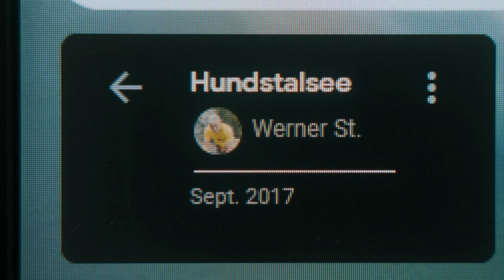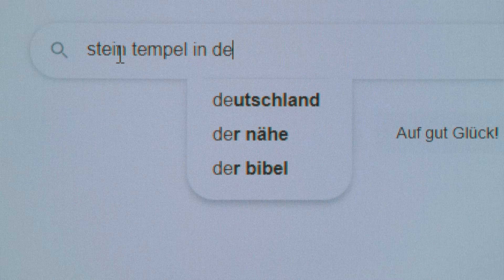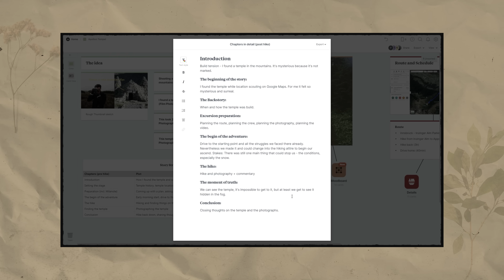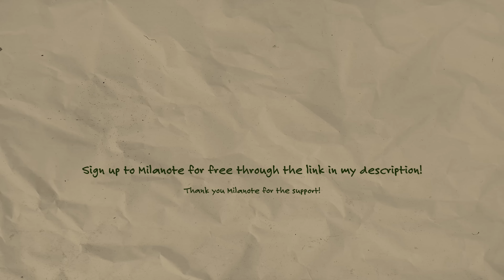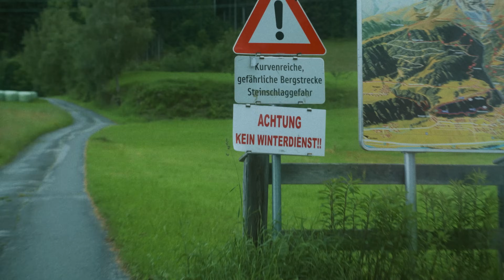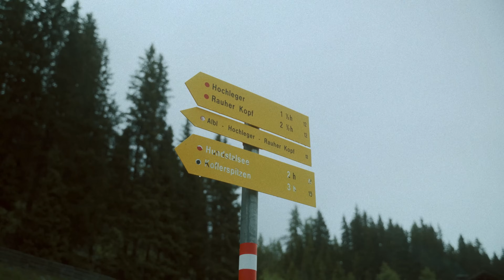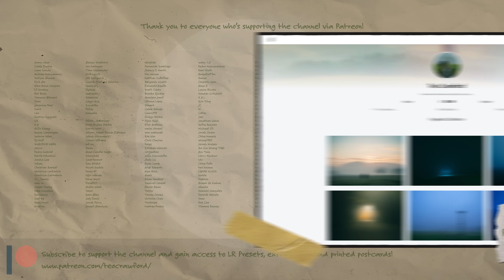I found a secret temple on Google Maps and hiked to it.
Today I'm going on an adventure in the mountains of Austria to photograph a temple I found on Google Maps. Big thank you to Milanote for partnering with me! Sign up to Milanote for free with no time-limit

Also thank you so much to @jfs_films for joining me and helping me out with a couple shots! You can check out his video from this day on his channel :)

All the music in this video is from Epidemic Sound - if you want to try out their music and support me you can use my referral link to sign up for a free trial

My Colour Grading has been in part been made possible thanks to the Plugin Dehancer.

My variable ND filters, lens adapters and camera straps are all from my favourite camera accessory brand URTH. If you want to check out their products you can do so

Chapters:
00:00 - 00:33 - Introduction
00:33 - 02:08 - How it all began.
02:08 - 03:40 - The temple history
03:40 - 04:41 - Initiating the mission
04:41 - 06:32 - Planning the shoot
06:32 - 07:30 - The day before the hike
07:30 - 09:18 - First difficulties
09:18 - 13:02 - The hike begins
13:02 - 15:56 - It became harder
15:56 - 17:36 - Is this the lake we were looking for?
17:36 - 18:14 - The journey must continue
18:14 - 20:44 - The final ridge
20:44 - 24:01 - The temple
24:01 - 24:49 - Final words

Links to the rest of my Gear (USA)

My main video camera:
- Sony A7iii
The two lenses for the camera:

My favourite digital camera for photography:
- Lumix GX80
The two lenses I use with it:

Other gear I use to make my videos:
- GoPro Hero8
- Softbox Lights
- Big camera bag
- Smaller camera bag
- SD-Card case
- Micro SD-Card (for GoPro)
- HDD Hard drives
- SSD Harddrives

For my German friends, here are the links for .de

- GoPro Hero8
- Softbox Lights
- Big camera bag
- Smaller camera bag
- SD-Card case
- HDD harddrives
- SSD Harddrives